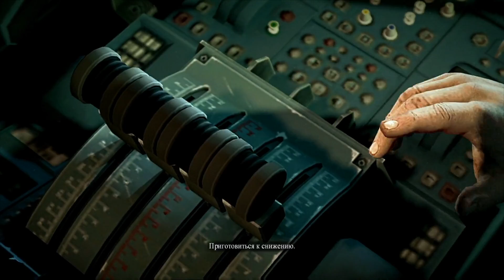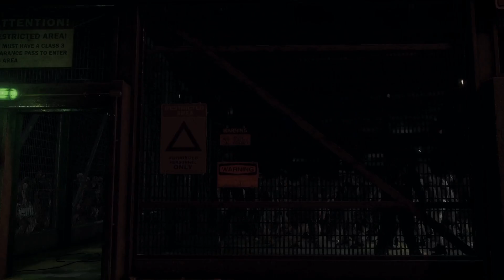Dead Rising 3 PC Walkthrough Chapter 0: Dead End. Zen Garden Psychopath (no commentary)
Dead Rising 3 PC Walkthrough Chapter 0: Dead End. Zen Garden Psychopath (no commentary) Full HD 1080p

Dead Rising 3 Прохождение Глава 0: Тупик. Сад Дзен (русские субтитры, без комментариев)